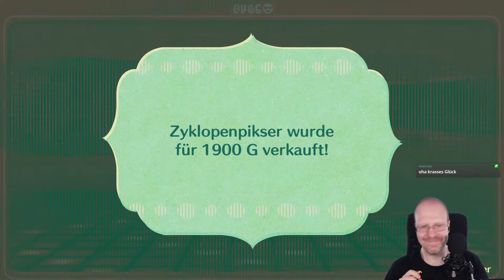Miitopia (Nintendo Switch) #83 - Oma ist zurück! ✶ Let's Play [Deutsch]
Let's Play Miitopia auf der Nintendo Switch
Folge Nr. 83 - Oma ist zurück!

Miitopia von Nintendo für die Nintendo Switch
Offizielle Webseite: